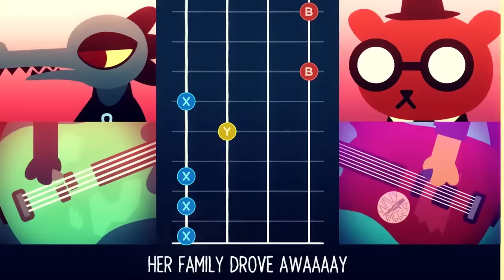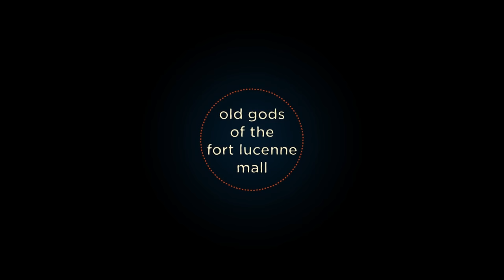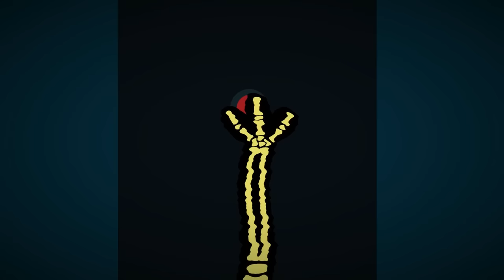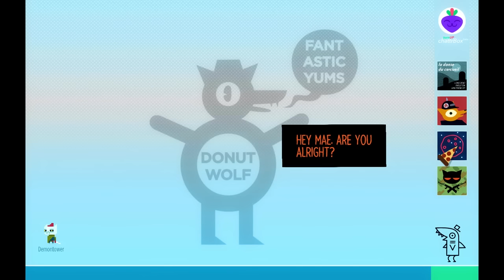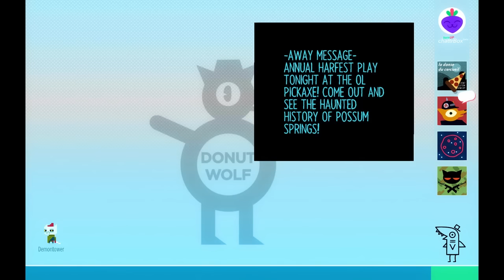LONGPLAY - Night in the Woods - PART TWO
Largely unedited, presented as it was on stream.